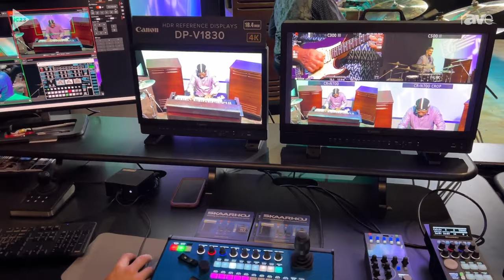InfoComm 2023: Canon Shows Live Production Studio with Range of Controllers and PTZ, Cinema Cameras